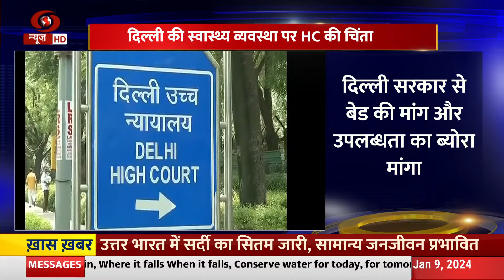Delhi HC ने Delhi की स्वास्थ्य व्यवस्था पर जताई चिंता, Delhi Government से मांगा हिसाब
Delhi High Court on Monday expressed concern over lack of medical infrastructure in the national capital to treat critical care patients